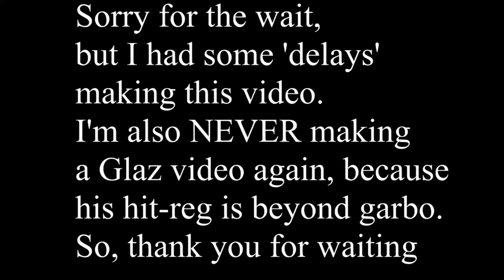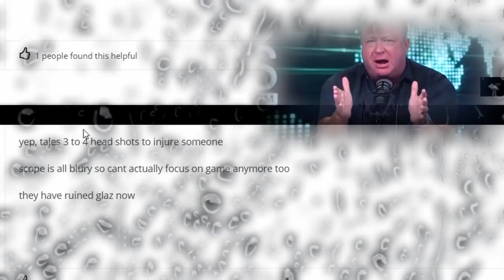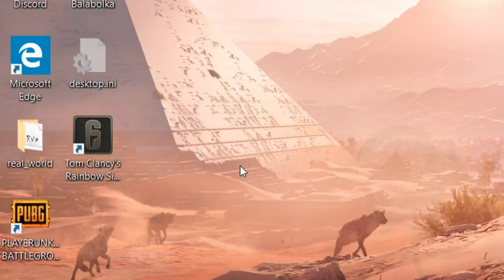The Worst Glaz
Follow these Twitch as well!

SUB TO THESE FINE PEOPLES :

I DO NOT accept friend requests. Don't waste your time trying to send me one. Sorry, but it sucks dick being spammed up the ass with messages and friend requests.